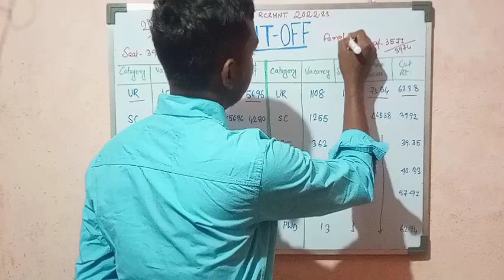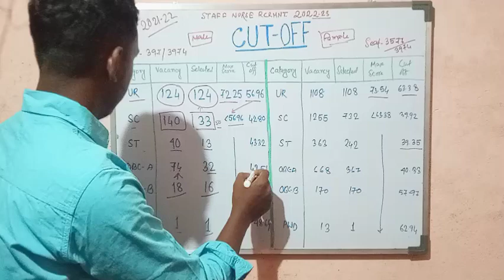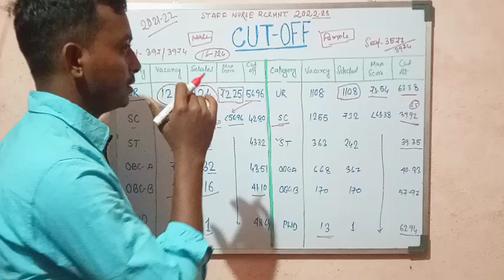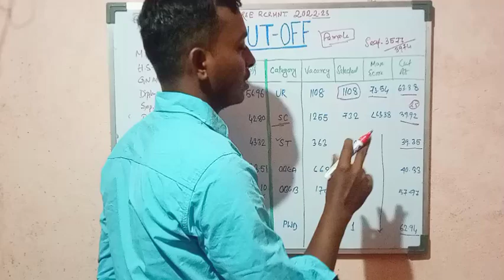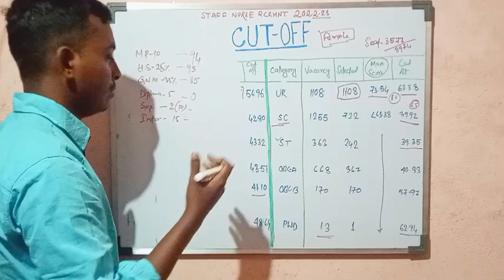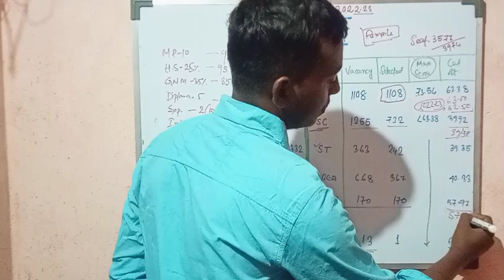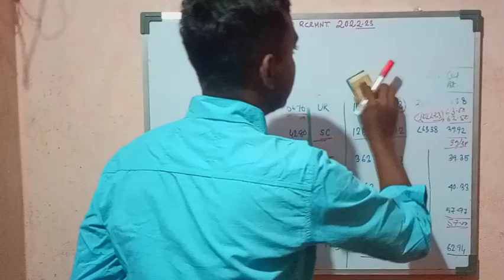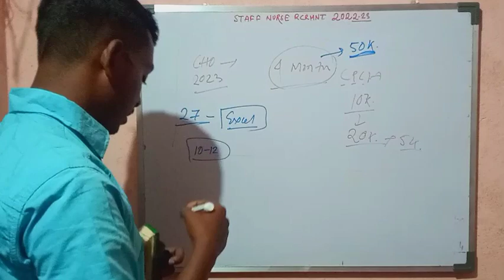WBHRB Expected Cut Off Marks 2023 । 2021 এ কত cut off নেমেছিল?